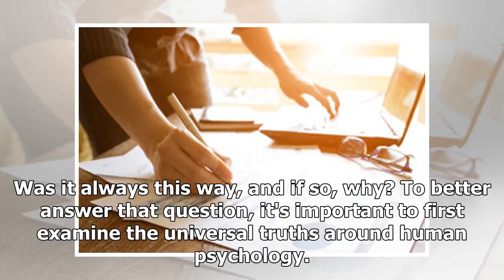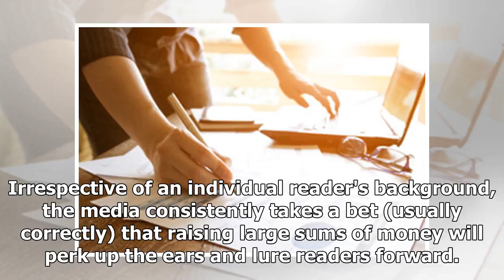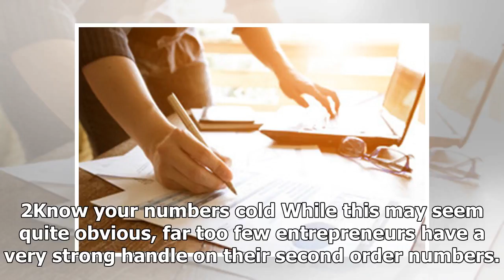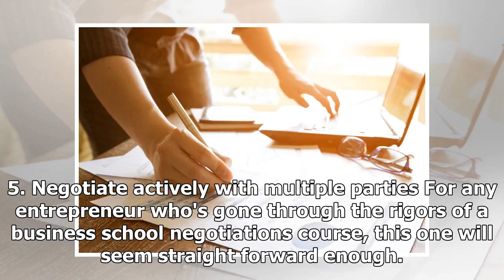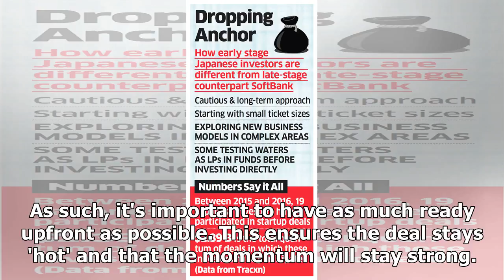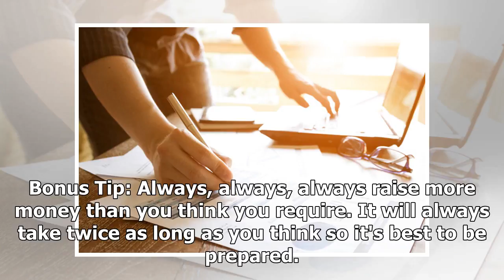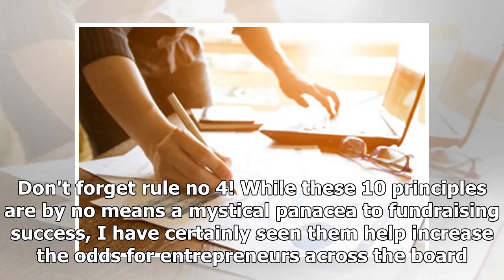Breaking News | Fundraising 101: Top 10 tips to navigate the corridors of the investor community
Always raise more money than you think you require. It will always take twice as long as you think so it's best to be prepared. By Greg Moran Regardless of the time of year or the general news cycle, there's little doubt that a company with substantive fundraising news will nearly always take center stage in the media. Was it always this way, and if so, why? To better answer that question, it's important to first examine the universal truths around human psychology. We humans are a diverse set o...